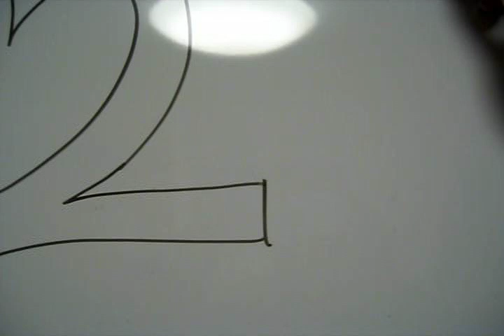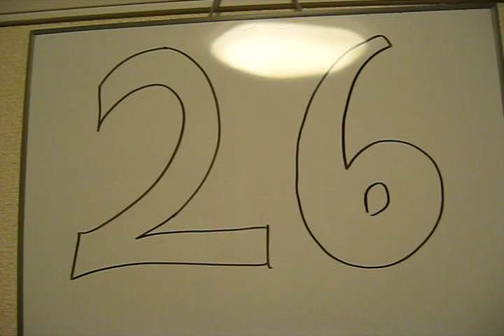★200- Abroad in Japan- "OW THAT WAS MY HAND!!!"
BTW, things I forgot to mention:
1) Um...200 videos.  Wow.
2) SAY RABBIT RABBIT TOMORROW!!!